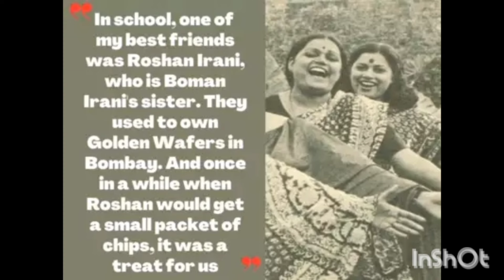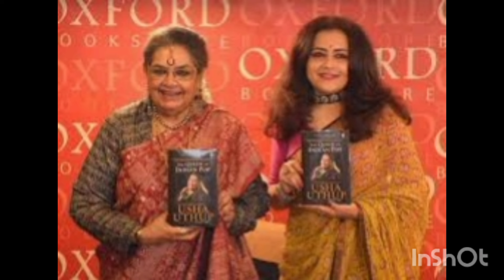పద్మ భూషణ్ గాయని ఉషాఉతుప్ గారి సినీజీవితం|Singer Usha Uthup Biography